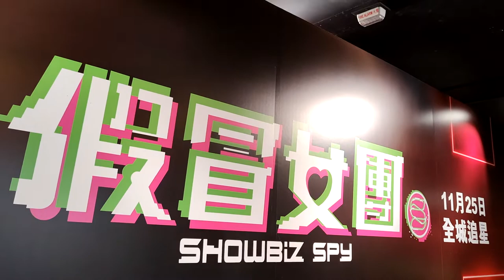《假冒女團》電影應援打卡站 @北角匯 - 2021年11月10日